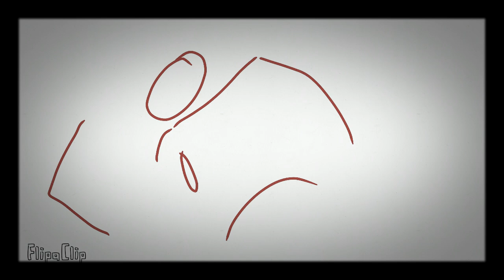Calm Me Down — Ashfur PMV (WIP 2)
Calm Me Down is by Mother Mother, one of my favorite bands. This is still a heavy WIP, and it’ll probably be completed once I finally just get FlipaClip premium.

This is basically just so I’m still actually posting something.